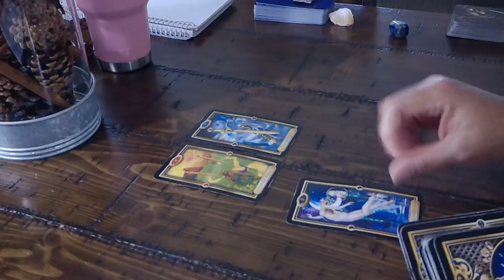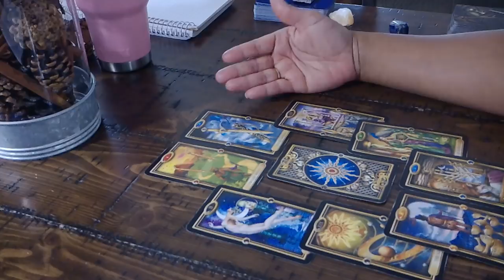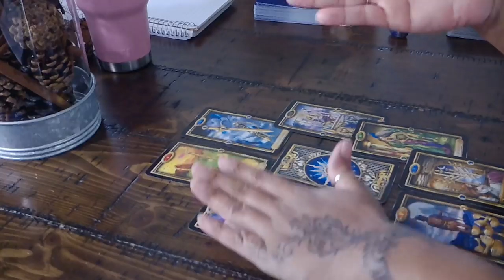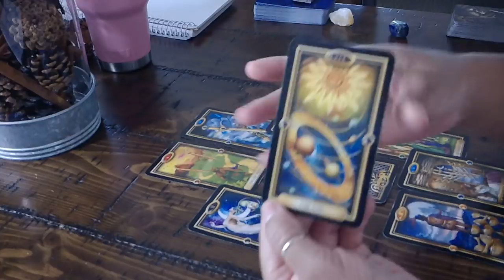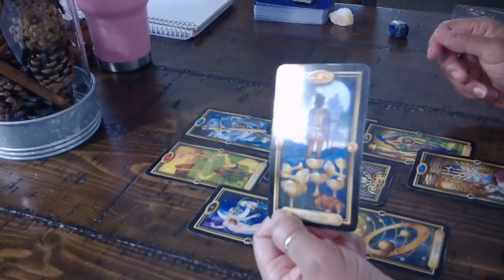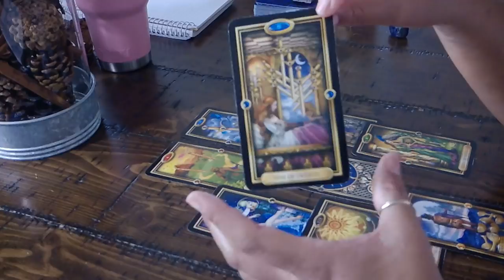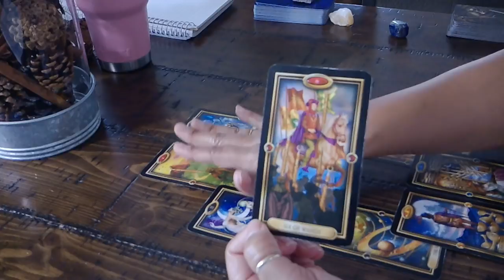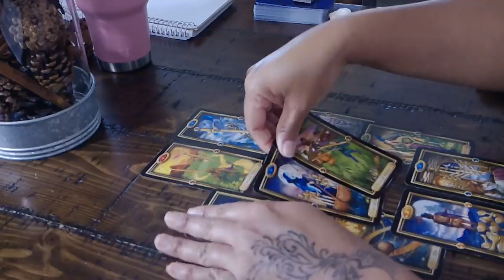Aries EX--SHIPS PASSING IN THE NIGHT--Dec. 6-12